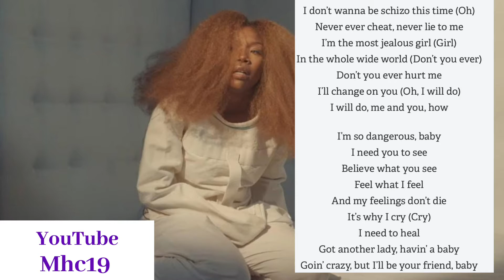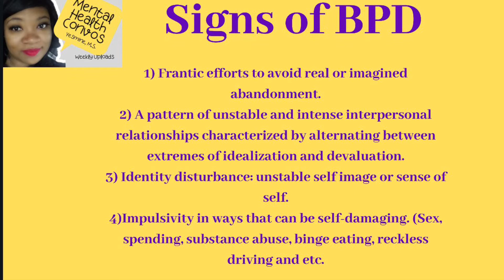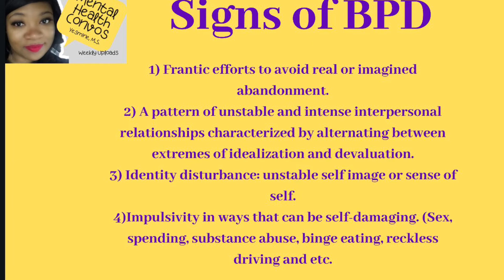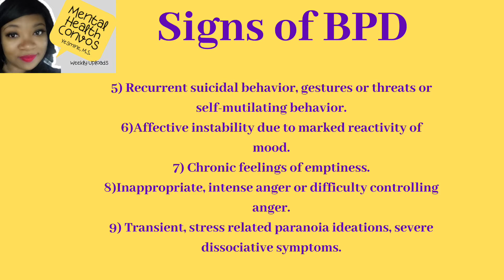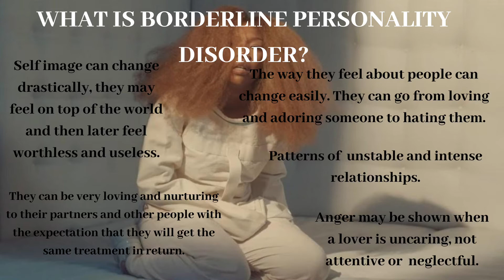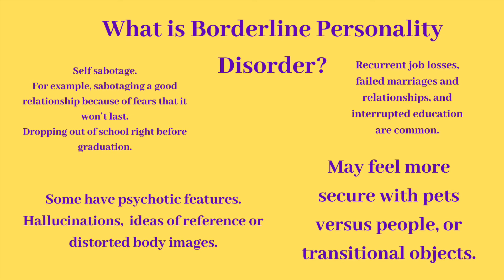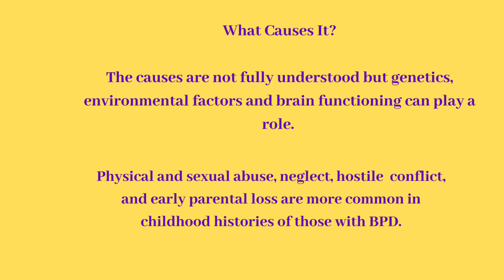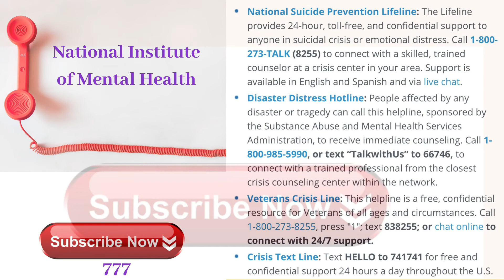Do You Wonder Why Your Relationships Don’t Last? This Could Be A Reason! What We Never Talk About...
Hey loves!
My channel talks about mental health and social services, life issues and  I try to get people connected to resources for mental health, shelter, food, work and I talk about real life issues.

About me:
1)I’m from Georgia.
3)I’m a student. I’m working on a PhD in Human & Social Services.
4)I’m an introvert. Introverts UNITE! Lol.
5)Brand ambassador for: Sageandsunlight.com They have the prettiest crystal necklaces.

1. What I use to record videos

2. A New Day & A New Beginning Journal

3. 31 Days of Sunshine.

Thank you to those that support my efforts and my channel! I’m grateful for you!